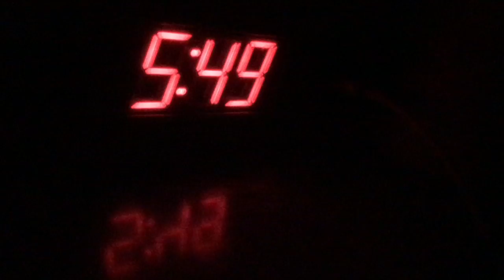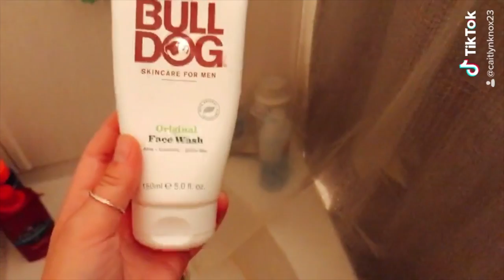GRWM First Day of Junior Year | Caitlyn Knox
Decided to film this video a little differently than I normally do. It’s fun and reminds me of my older vids when voice overs were the shit. Hehehe hope y’all enjoyed coming along with me this morning to get ready for my first day of my junior year. Crazy I’m already a junior but I’m so excited!!